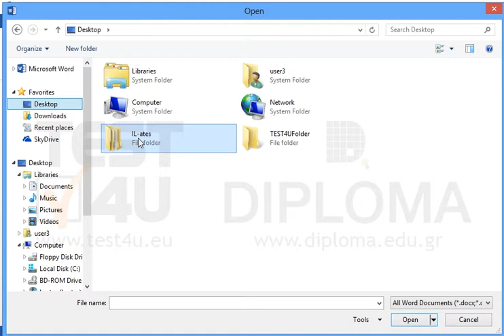Compare the current document with IL-ates02 document of the IL-ates\Word folder of the desktop....